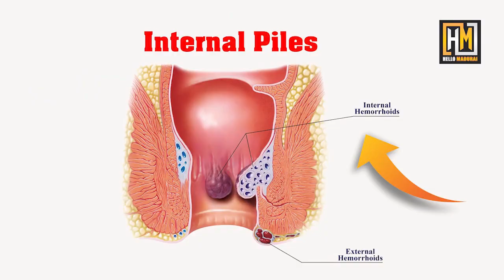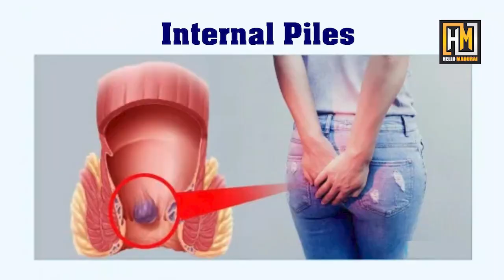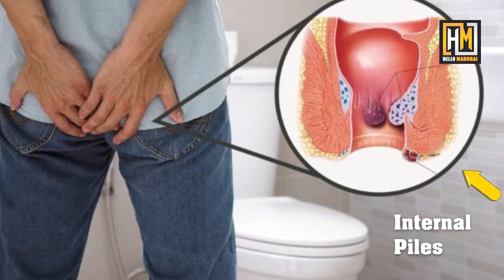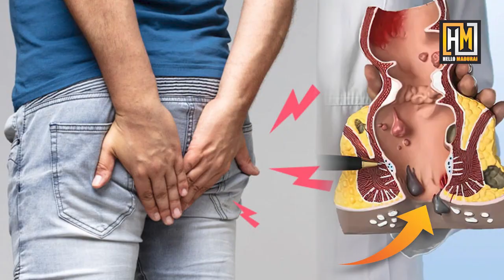உள் மூலம் நோய்க்கு ஹோமியோபதியில் நல்ல சிகிச்சை இருக்கு | Internal Hemorrhoids | Anal | Piles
MADURAI HOMEOPATHY

👉 Address 🏥
41, C.S.Nagar 4th Street
Krishnapuram Colony
Madurai - 625014

உங்கள் தொழில் சார்ந்த வீடியோக்கள் எடுக்க 📺 Take Promotional Videos for your Business
Hello Madurai Ramesh  📞 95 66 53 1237  📢 Whats app